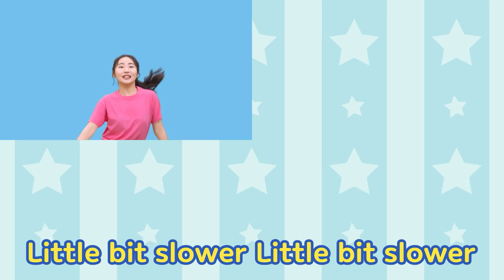SUPADUPA Music Video Poby ver. | Pororo Sing Along | Kids Pop | Song for Kids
The first PO~MYGIRL collaboration between Pororo and OH MY GIRL!
"SUPADUPA", a message of courage and support!

[Lyrics]

Walk a wiggle jiggle twisted road
Complicated, causing dizziness
But let’s pretend it’s rollercoaster ride
It’s gonna be fun after all
On this snaky shaky bumpy road
Stack the happiness on top of joy
Lasting forever deep inside your mind
Let’s spell this magic together

Supa Dupa Supa Dupa Dupa
I can do anything and it’s gon’ be alright
Little bit slower Little bit slower
Little bit slower
We can always slow it down

Yeh yeh ay let me slow it down a little bit (A little bit~)
Jumping jumping we high up to the sky
Because I like to dance dance all day all night
Pororo, me, and all of my friends / Let’s play
When you get a little outta breath
It’s alright to stop and take a rest
Don’t ever give up and just take my hands

Little bit slower
Little by little Little by little
Slowly but surely
We can make a bigger change